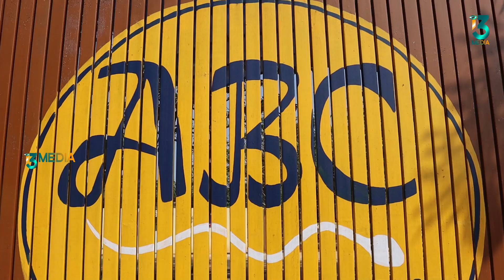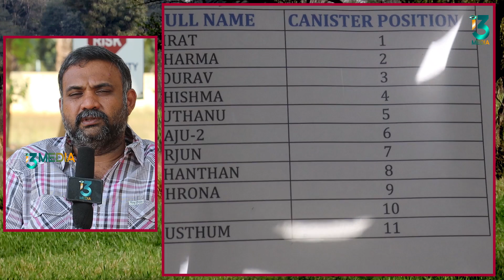Top Murrah Bull Semen Bank || India's Best Semen Bank- ABC Semen Veeravalli AndhraPradesh || i3MEDIA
ABC Semen Bank Veeravalli :- 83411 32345 , 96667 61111

i3MEDIA
సార్ మేము ఎంతో కష్టపడి వందల కిలోమీటర్ల వెళ్లి మీకు ప్రతి విషయాన్ని తెలియజేయాలనే ఉద్దేశంతో ఈ వీడియోస్ చేస్తున్నాం అయితే అందరి లాగా కాకుండా మేము చేసే ప్రతి వీడియో లో ప్రతి ఒక్కరి ఫోన్ నెంబరు ప్రభుత్వ ఆఫీసులో అయితే వారి యొక్క ఆఫీస్ అడ్రస్ ఫోన్ నెంబర్లు 2 వీడియో లో లేదా కింద డిస్క్రిప్షన్ లో పొందుపరుస్తున్నాము కానీ మీరు వీడియో మొత్తాన్ని చూడకుండా కామెంట్స్ పెడితే మీకు పూర్తి వివరాలు అనేవి తెలియవు ప్రతి కామెంటుని మేము చూసి మీకు సమాధానం చెప్పాలంటే మీ సమయము మా సమయము రెండు వృధా అయినట్లే దయచేసి ప్రతి వీడియో ని మొదటి నుంచి చివరి దాకా చూడండి వివరాలు తెలుసుకోండి ఒకరి చేతిలో మోసపోకండి మా ఈ ఛానల్ యొక్క ప్రయత్నం ప్రతి రైతు ఒకరితో సంబంధం లేకుండా తనంతట తానుగా అభివృద్ధి చెందాలని ఆలోచన  మా ప్రయత్నం దయచేసి దీనికి మీరు అందరు కూడా సహకరించాలని కోరుకుంటున్నాము
                 ఇది
మీ అందరి  ఆదరణ అందుకుంటున్న
i3media యొక్క విన్నపము.